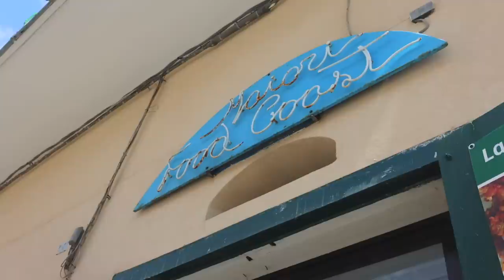ITALY VLOG 🇮🇹 amalfi coast summer 2023 *MAIORI + CAPRI + POSITANO*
ITALY TRAVEL VLOG 🇮🇹 amalfi coast summer 2023 *MAIORI*
Hi my loves! We travelled to the Amalfi coast for a few days while we're touring Europe & I decided to make a vlog about it! Just wanted to say if you decide to stay in Maiori there is no Uber so we had to transit a couple hours to our destination!

💬 age: 23
💬 what camera I use:

🎀 CHAPTERS
00:00 intro + flying to Napoli
00:56 DAY 1 in Maiori
17:49 DAY 2 in Maiori
25:29 airbnb TOUR